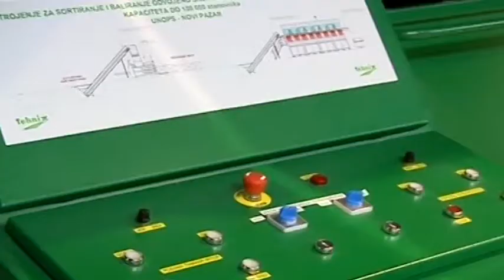Gostovanje Reciklaza 2012